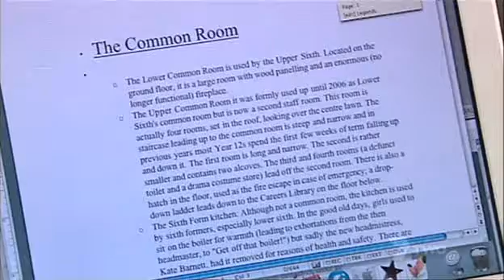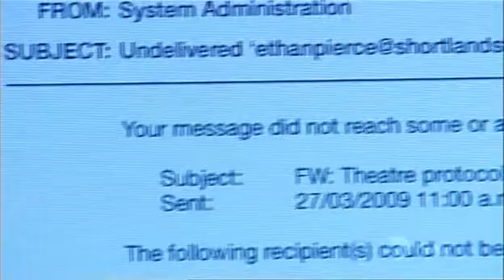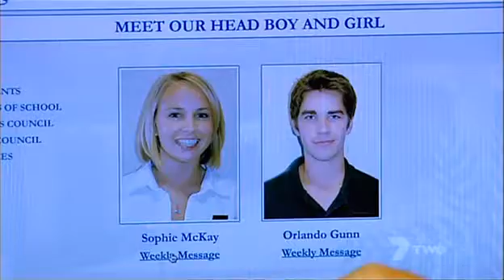Shortland Street 4199